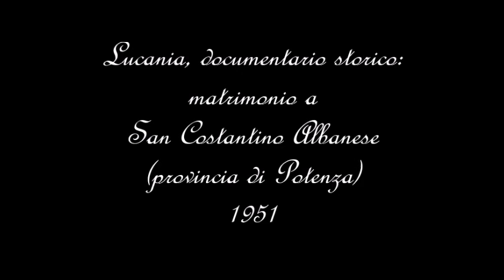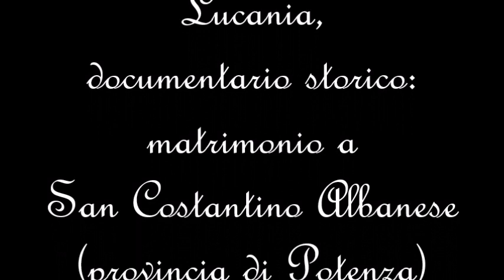Lucania, documentario storico: matrimonio a San Costantino Albanese (provincia di Potenza) - 1951